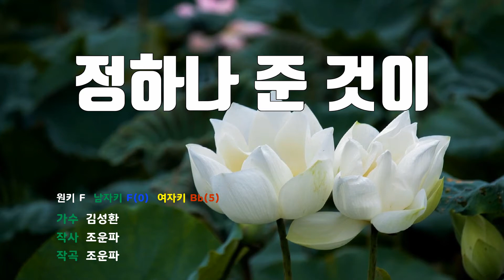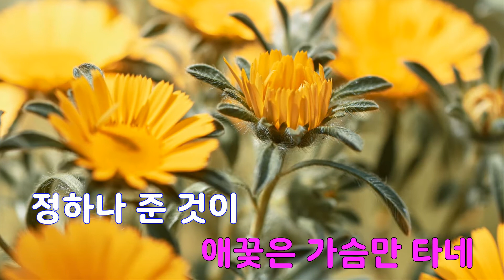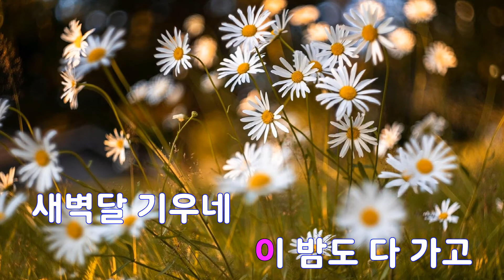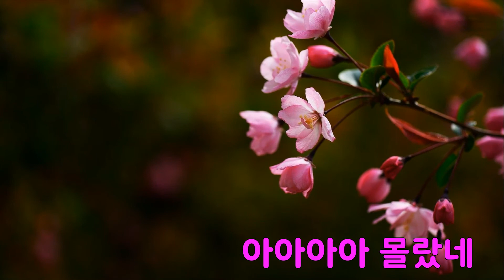[은성 반주기] 정하나준것이 - 김성환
정하나준것이 - 김성환
작사 ː 조운파, 작곡 ː 조운파